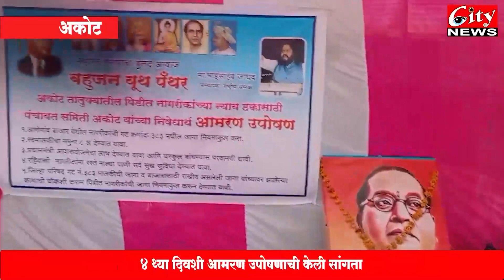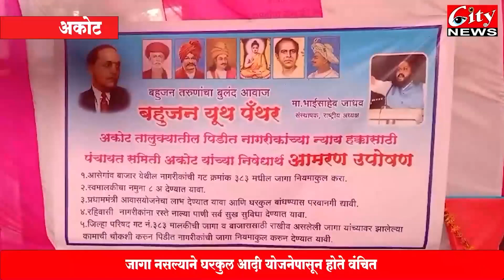जागा नियमाकूल मागणी घेऊन सुरु केलेल्या उपोषणाची केली सांगता ४ थ्या दिवशीcitynews_amravati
जागा नियमाकूल मागणी घेऊन सुरु केलेल्या उपोषणाची केली सांगता ४ थ्या दिवशी आमरण उपोषणाची केली सांगता जागा नसल्याने घरकुल आदी योजनेपासून होते वंचित